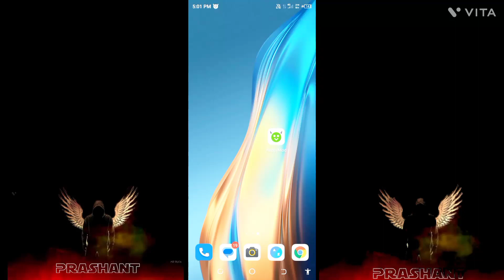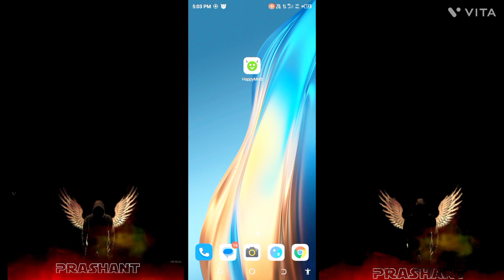all game hack app : minecraft download kaise karen 🔥🔥 🙀😯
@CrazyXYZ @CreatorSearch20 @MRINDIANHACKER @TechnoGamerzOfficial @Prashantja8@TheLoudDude